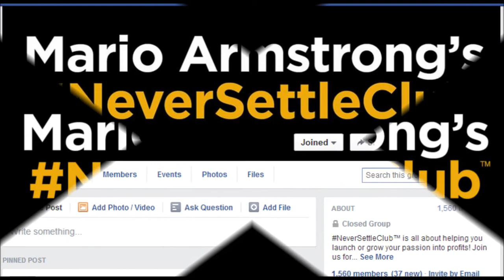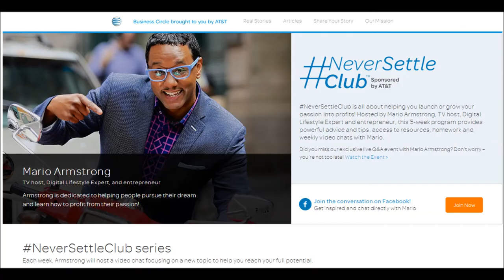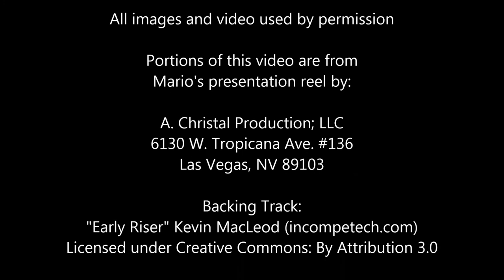INN - A New York Minute - Mario Armstrong - Trailer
Mario Armstrong with Indie News At Noon!

Tuesday, September 9th at 8 EST, Indie News at Noon will present a very special episode of “INN-A New York Minute.” Diana Barnes will host Mario Armstrong for a live, on-location interview from one of New York’s finest purveyors of sweets, Trilogy Bake Shop.

You probably know of Mario as “the tech guy” for The Today Show, CNN, Fuze TV or Inside Edition. Perhaps you've seen his STEM (that’s Science Technology Education and Math) series for youth - he’s so hyped about young people and technology that he helped build TechTechBoom.com!

Mario Armstrong was the first Chief Technological Officer for the city of Baltimore and IT director for the state of Maryland, and he was one of six people chosen to represent the U.S. as part of a delegation to discuss international business partnerships with tech entrepreneurs in South Korea.

Top all that off with the fact that he’s a musician, DJ, and producer and the whole INN team gets really excited about the opportunity to spend some time with him!

Diana Barnes - host of “INN A New York Minute” - and C Bret Campbell – INN weekly news broadcast Co-Anchor & Producer - will chat with Mario about the Never Settle Club and the ways he uses the latest technological tools to reach and teach thousands. From his favorite gadgets to his predictions for the ways we’ll be working in the near future, to how it all affects his musical life (and vice-versa). You can expect a full and entertaining hour of knowledge and inspiration!

Diana and Mario will entertain questions from the live audience at Trilogy Bake Shop with owners Betsy & Vinny and online viewers will be able to comment and ask questions simply through the interface with Google’s Hangouts On Air, you can submit questions ahead of time, or be a guest at the live show.

Don’t miss this very special evening with Mario Armstrong on “INN A New York Minute”, live on the Indie News at Noon Youtube channel, Tuesday, September 9th at 8 pm Eastern, 7 Central.

*Limited Seating is available at the venue. Those who would like to participate must register